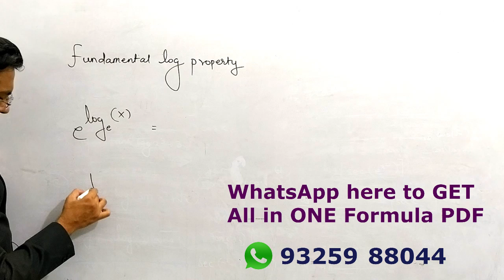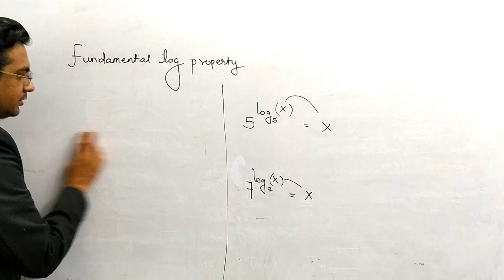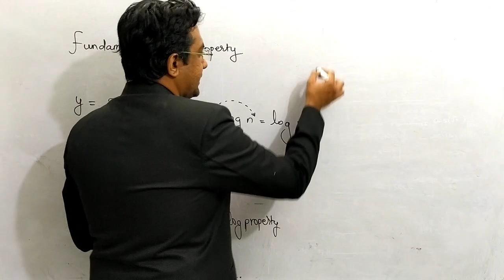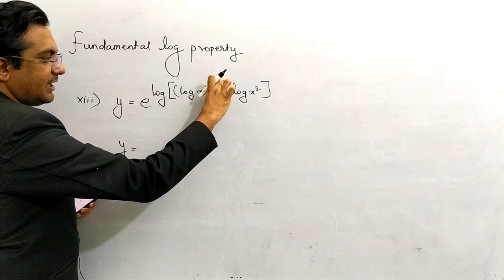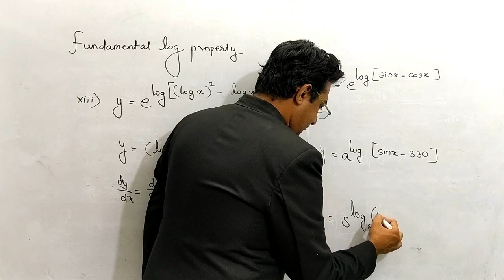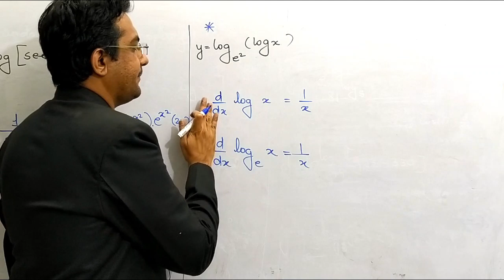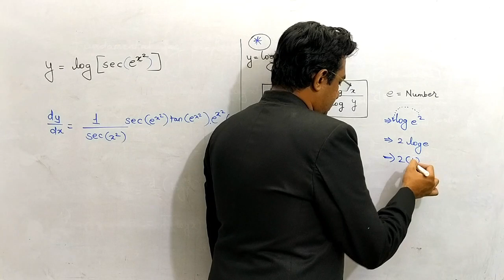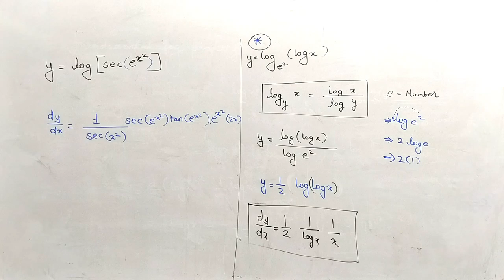Differentiation - 9 - 🔴 FUNDAMENTAL LOG Rule - Very Very Very IMP class 12 Maths NEW syllabus maths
HSC 12th Science - New syllabus

*During this LOCK Down* अभ्यास थंबणार नही !

➡️  MHT CET 2019 - New Pattern - Que. Paper PDF

# 21 Days time Table - MHT CET 2020
Please Share with 5 Friends
it took has 28 hrs to prepare it

Success Story :
• In 2019 in All Shifts out of 50 Questions of Maths of 40 Questions were directly from Our Classroom Lectures
• 10 Years Expertise
• Lakhs of Students Benefited Online
• Most Trusted Brand For MHT-CET in Maharashtra
• MHT CET course details - 2020
• You can prepare MHT CET in 10 days with help of this
course.
• Course includes
• Mathematics Video Lectures
• 10 PCM Rank booster Test Series
• Test series includes most expected questions.
• You can score 90+ in Mathematics with help of this
course
• Each topic is covered with basic concept so That relaxed
learning experience
• Basics are covered so that no need to ask doubts
• All concept and basic are covered
• PCM - 10 full length test Series for MHT CET
• 11th std. Basics covered – So No worry for low
performers
• MHT CET Mathematics video lectures based on
MH board syllabus
12th = 80% weightage in exam
11th = 20% weightage in exam
➢Actual Price Rs 6000 discounted price Rs 3000
➢ Maths video lectures : zero to hero explanation
➢if your basic is weak then this course will be extremely
helpful
➢Most expected questions are covered
➢Part 1 and part 2 all chapters are covered with each and
every concept
➢Course includes MCQ & Concepts for each Chapter

mathematics-with-mock-test-series?referBy=492LTKW

MHT CET Rank Booster Test Series - 2020
* Test is designed to boost your score
* Must for MHT CET student to Score top Percentile
* PCM Test Based On latest Pattern
* Exact Exam Level Test
course.
* Course includes - 10 PCM Rank booster Test Series
* You can score 150+ in CET with help of this course
* In 2019 in All Shifts out of 50 Questions of Maths of
40 Questions were directly from Our Classroom
Study Material
✔ 2019 Google Award Winner
✔ Biggest Educator in Maharashtra - By Google
✔ Most Trusted Teacher For MHT CET - By Google Trends
✔ Served More than 2.5 CRORE Views
➤ Trusted by more than 2000+ students

➤ if you join this batch and study from our video
it's guaranteed to score 90+ in maths

Crack Exam by JOINING Online Classes

► Revise IMP LESSONS Here :
Do watch ヅ Videos at ur own pace and Do Share.

12 Matrix inverse 3x3 in 30 sec.